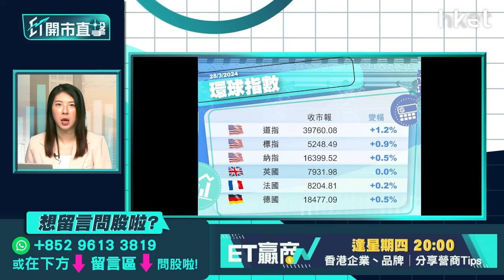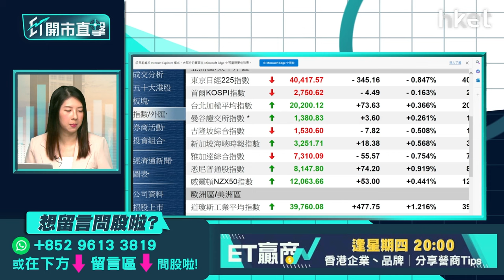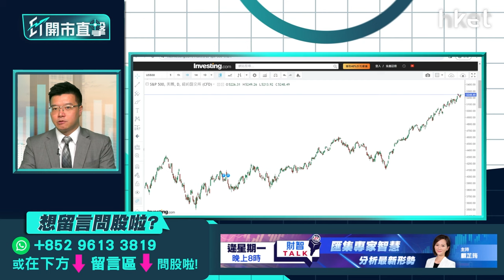【ET開市直擊】港股、美股第二季前瞻 其他資產配置策略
港股於期指結算日向下，恒指挫逾200點，收報16,392點，失守20天及100天綫。近日港股在1月以來上升軌徘徊，藍籌業績後股價表現參差，加上人民幣滙價走弱，這些因素將如何影響第二季港股走勢？美股方面，道指和標指周三結束三日跌勢，其中標指再創新高，並或將創2019年以來表現最好第一季，季內暫升10%。美國經濟強韌，加上科企增長理想，美股3大指數連番創新高，展望6月不止美國聯儲局，歐洲、英國央行均有望啟動減息，美股第二季仍是首選股票市場？其他資產如債券、商品、虛擬貨幣等又怎配置？利達首席投資及ESG策略師黃耀宗（Andy）今早9時於《ET開市直擊》為你前瞻港股、美股第二季表現。